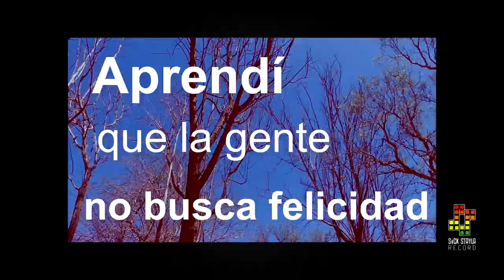Sigo en el Juego - El Sujeto (IndianPark Prod)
Director:   Josue Carrasco Flores
P producción y montaje: IndianPark Films and Photography.
Cámara:   Josue Carrasco Flores
Elenco:    Manuel Varas, Alexis Henriquez, Felipe Soto.
Dirección Musical:  Sick Stayla Record
Mezcla y Mastering:  Cuchitril Productions
Artista:    Sujeto
Canción:   Sigo en el Juego
EP:    Maldecido

Extracto del EP “Maldecido”.
Próximamente en Spotify